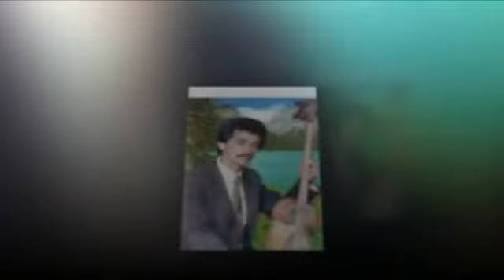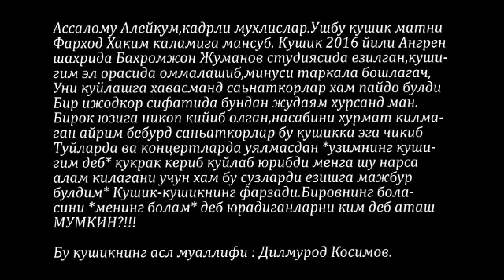ОТАМДАЙИН БУЛАРМИКИН МАН. КИМ ОТАСИНИ ХУРМАТ КИЛСА ЛАЙК БОСИНГ ХАММА КУРСИН.